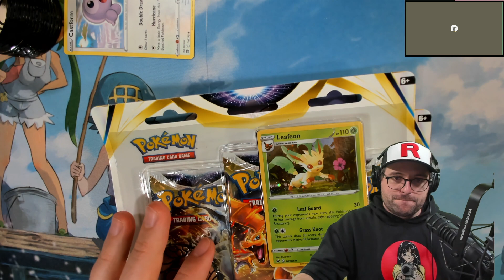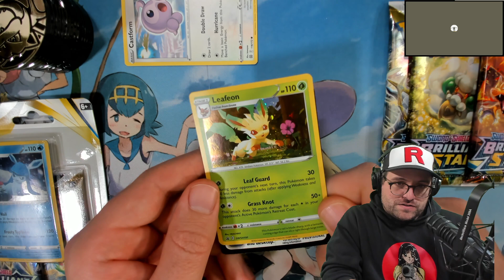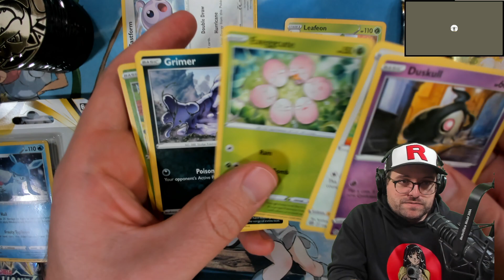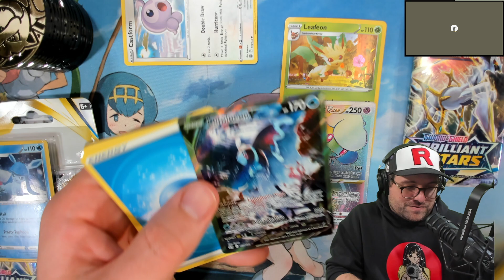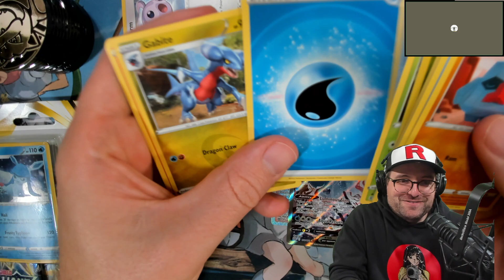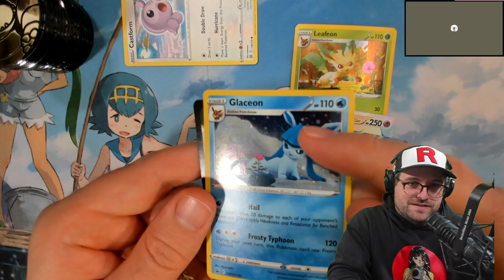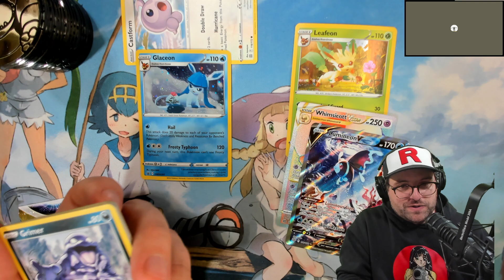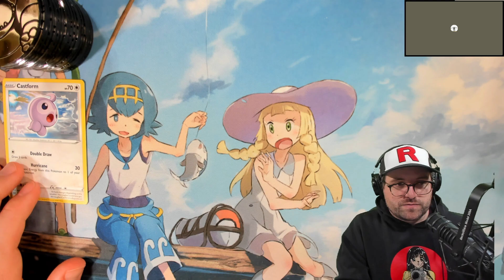Leafeon VS Glaceon 3-Pack Brilliant Stars Battle #10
Opening one of each glaceon and leafeon 3-pack blister packs which contain Brilliant Stars Pokemon booster packs.